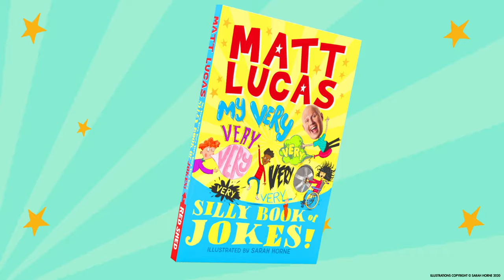My Very Very Very Very Very Very Very Silly Book of Jokes Trailer by Matt Lucas - Official Trailer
Keep up to date with Egmont!